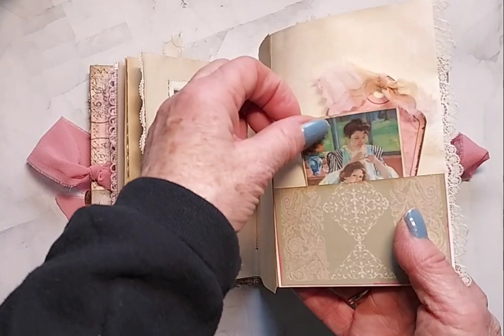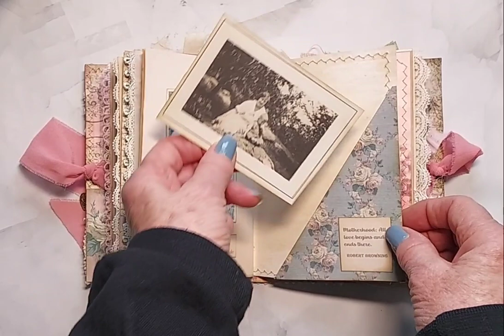Handmade Vintage Look Mother's Junk Journal SOLD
Perfect for Mother's Day, Mother to Be, or Mother's birthday gift.  Handmade vintage look Mother's journal can be used to record thoughts and family memories on decorated tags, notecards, or coffee stained paper.  This journal is 6 inches tall and 4.25 inches wide and features floral fabric and lace pockets. The cover has fabric binding, vintage crochet lace, heart and bead journal charm, vintage doily, vintage quilt piece, and a pink chiffon tie closure.  It contains decorated tags and notecards, vintage images of mothers, and motherhood quotes . The journal also features a removable paper cluster pad, vintage music book pages, decorated coin envelope for small keepsakes, collage pages, fold out pages with pockets, lace embellishments, small floral journal, recipe cards for favorite recipes, and a lace covered envelope with small note cards.  There are 66 coffee stained and floral printed writing pages, many decorative trimmed or vintage lace edged. There are two signatures in a one inch spine.  Only one available.  This journal is handmade and intended to have a vintage distressed look. The journal comes wrapped in brown kraft paper and tied with twine.